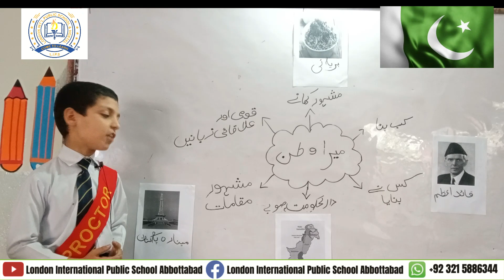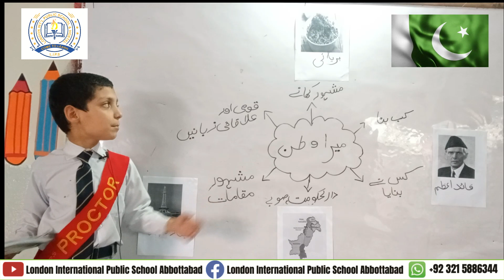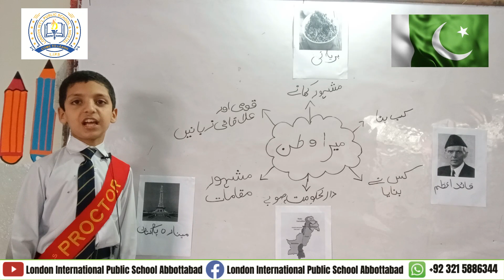Mera Watan Pakistan II Presentation Student Of Grade 5 II L I P School Abbottabad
School Landline No
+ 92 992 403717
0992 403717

Address
Jhangi Rd, Jhangi Syedan Abbottabad, Khyber Pakhtunkhwa 22010, Pakistan